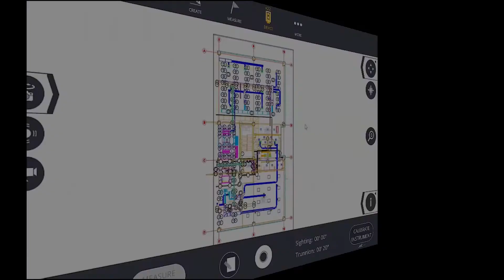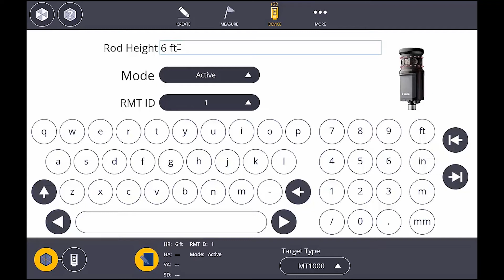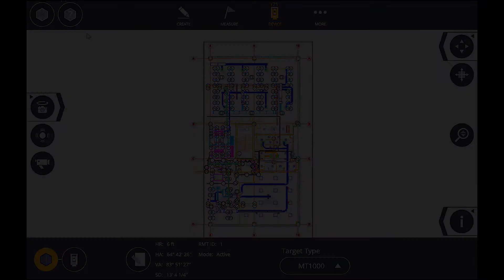Trimble Field Link - Prism and Laser Settings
Trimble offers a variety of prisms to use for layout and each one from Trimble or other manufacturers all have a difference in the Prism Constants.  Trimble Field Link has built in configurations for our Trimble prisms but you can also add custom prisms as well.

IN this video we demonstrate where these settign are and how to change them as well as how to modify the laser settings.